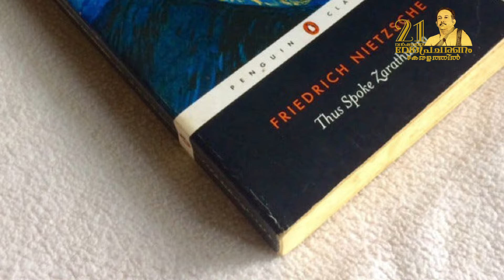ഹോളിവുഡ് സിനിമയും ഹിന്ദുധര്‍മവും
ഹിന്ദുധര്‍മത്തിന്റെ ആശയങ്ങള്‍ എങ്ങനെയാണ് ഹോളിവുഡ് സിനിമകളെ സ്വാധീനിക്കുന്നത്? ഓപ്പണ്‍ഹൈമറുടെ ഭഗവദ്ഗീതാപ്രണയം നല്‍കുന്ന സന്ദേശമെന്താണ്?

MUSIC: 'Within Our Nature' by Scott Buckley - released under CC-BY 4.0.